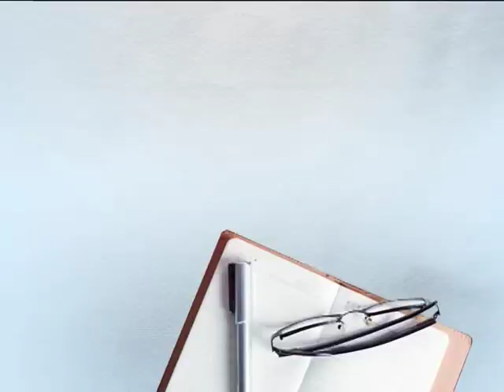ਮੋਦੀ ਹੈ ਤਾਂ ਮੁਮਕਿਨ ਨਹੀਂ, ਸਿੱਖਿਆ ਹੈ ਤਾਂ ਮੁਮਕਿਨ ਹੈ, ਸੋਸ਼ਲ ਮੀਡਿਆ ਤੇ ਵਾਇਰਲ ਹੋ ਰਹੀ ਵੀਡੀਓ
ਮੋਦੀ ਹੈ ਤਾਂ ਮੁਮਕਿਨ ਨਹੀਂ, ਸਿੱਖਿਆ ਹੈ ਤਾਂ ਮੁਮਕਿਨ ਹੈ, ਸੋਸ਼ਲ ਮੀਡਿਆ ਤੇ ਵਾਇਰਲ ਹੋ ਰਹੀ ਵੀਡੀਓ || DAILY POST PUNJABI ||